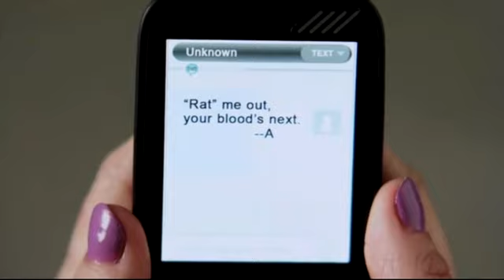Lindas Mentirosas (Pretty Little Liars) 1x18: "A" les tiende una trampa en Español Latino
Escenas de Pretty Little Liars cuando las chicas descubren que la sangre en el trofeo pertenece a una rata y reciben un mensaje de A.
TODOS LOS DERECHOS LE PERTENENCEN A ABC FAMILY, WBTV, ALLOY ENTERTAINMENT Y A PRETTY LITTLE LIARS.
PROHIBIDO ROBAR ESTE MATERIAL